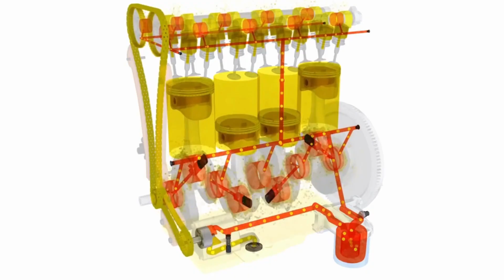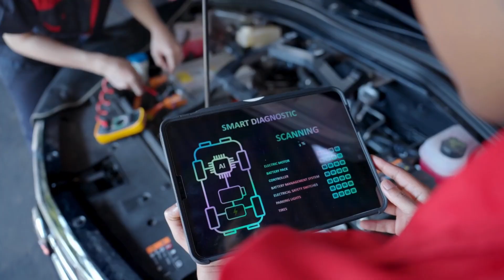Mercedes Drops a Bombshell: YASA Flux Engine Officially Confirmed!